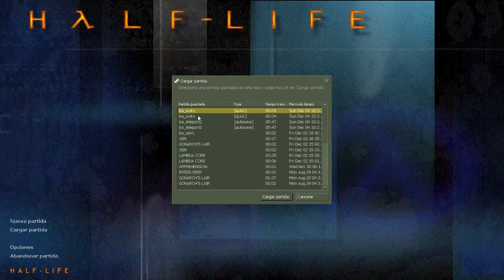Half-Life: Blue Shift | Capítulo 7: "Conclusión" [FIN]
Terminamos la primera expansión del juego!!! escapamos de Black Mesa aunque no sin antes teletransportarnos a todas partes y ver a Freeman por ultima vez jaja
ヅ Gracias por leer. Saludos! See You Soon...

♪ Musica del Opening de mis Videos: "The Dirty Youth - Fight" ♪

► Si quieres escuchar alguna de las musicas que utilizo en los endings de mis let's plays completas ve aquí:

//Son libres de recomendarme cualquier juego q quieran ver en el canal, tomaré en cuenta cualquier recomendación y/o opinión aunque no prometo llevarlas acabo\\

//Si llevo un tiempo sin subir un Let's Play y quieren seguir viendo mas de el y estan ahí esperando, avísenme así yo me entero.. con un simple comentario basta para yo saber q hay alguien ahí del otro lado q esta esperando y la proxima vez q grabe "CONSIDERARÍA" continuar con el Let's Play q nombraron. No es necesario el continuo spam y esto tampoco significa que lo vaya a hacer inmediatamente solo por que me lo pidan, lo haré en cuanto me vengan ganas de hacerlo\\ Gracias x Ver n_n